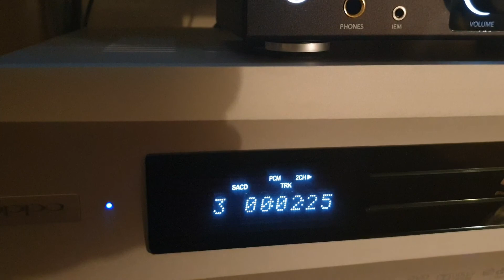Fun Ripping SACD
88.2kHz 24bit rip of SACD via OPPO hdmi, to PCM and capture into RME HDSPe AIO soundcard